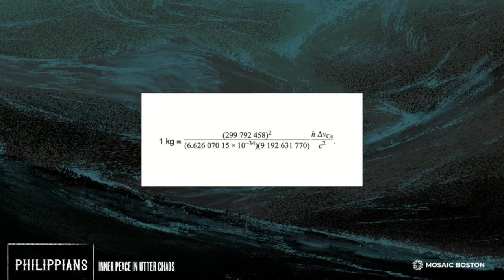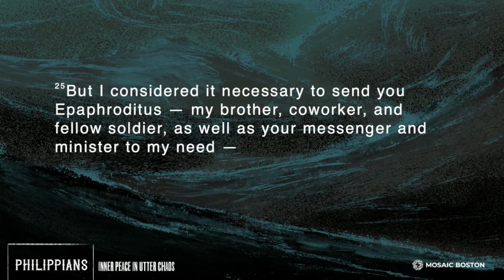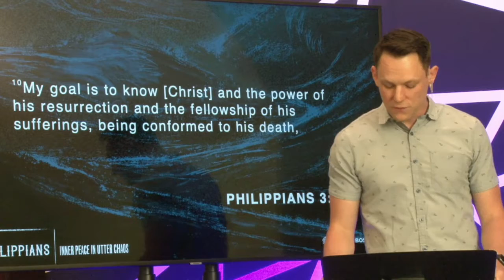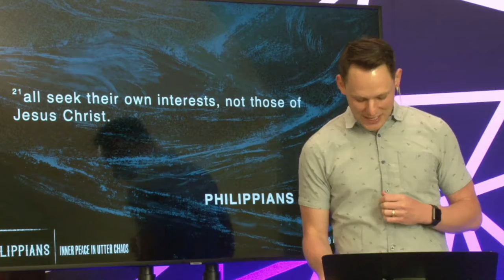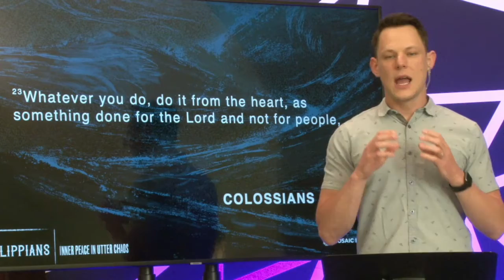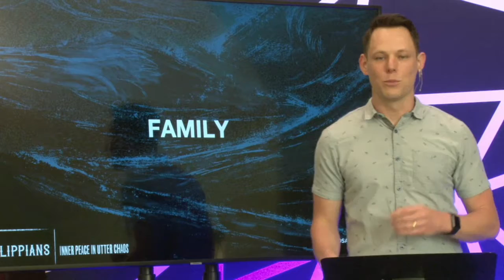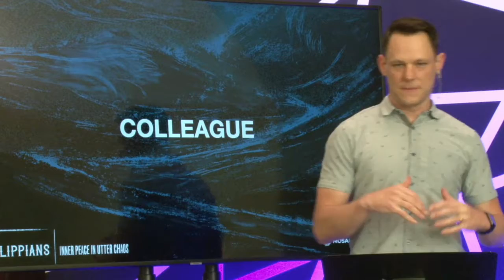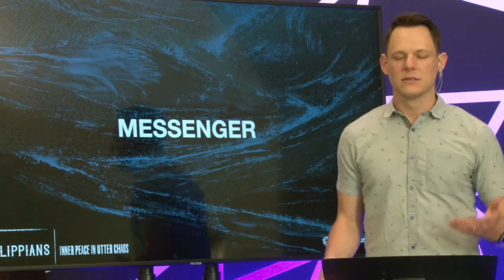The Christian Standard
This week we see two faithful servants who emulated the humility of Christ. In so many ways they are Christian standards for the faith. And as Pastor Ivey will point out, their lasting impact didn't come through any single spectacular event, but through faithful life long day by day service to Christ.

👋🏽 Digital Connect Card- If you'd like to respond to the message, need prayer, or want to learn how to get involved, check out our digital connect card

🙏🏻 If you decided to follow Christ today, follow this link to a short online form and let us know